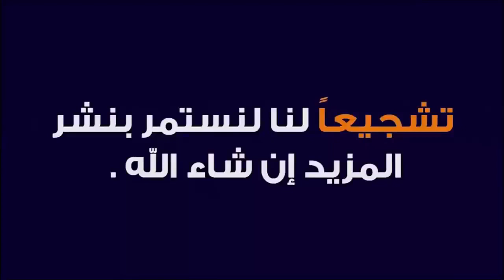تـــــقاسيـــم علـــى العـــــود🎼🎼🎼🎼🎼🎼🎼🎼🎼🎧🎧🎼🎧🎧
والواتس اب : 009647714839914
 والسكايبي zzz.h1976